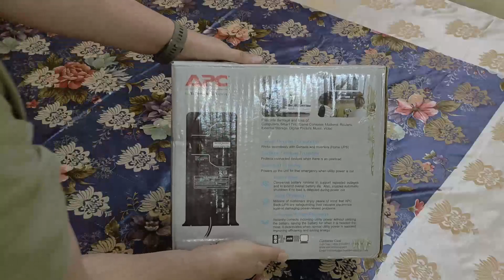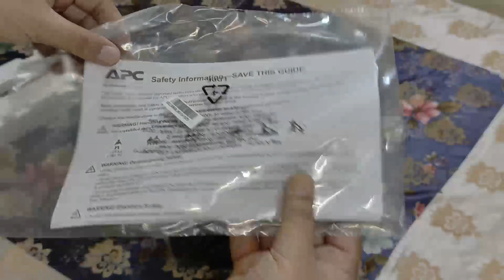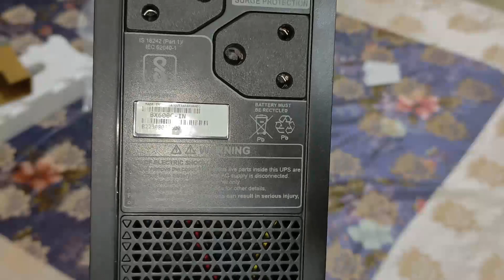APC BX600C-IN 600va Unboxing | REVIEW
APC 600va Unboxing | REVIEW
Compact Design Line Interactive UPS with Load Capacity of 360Watts / 600VA. Output Frequency (sync to mains) : 47 - 63 Hz Sync to mains
Three Battery Backed up and Surge Protected 6A, 2/3 Pin Output Indian Power Socket
Automatic Voltage Regulator (AVR) with Wide Input Voltage Range 145-290V, Transfer Time - 10 ms typical : 12 ms maximum
1x7.2Ah Battery provides 20 - 75 min. Back-Up time *as per the load
Generator Compatible; Compatible with low power loads e.g. Wi-Fi router, DSL modem
Cold start capability allows the load to power on just on battery; Stays quiet during a changeover from mains to generator

APC UPS 600VA